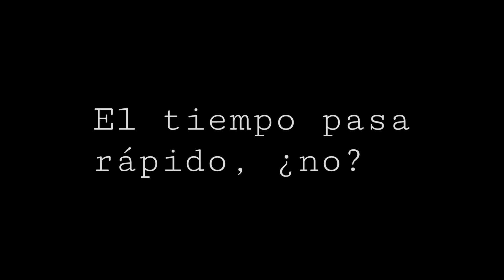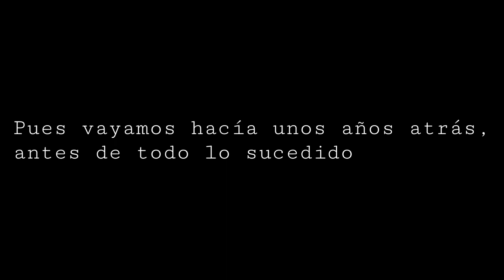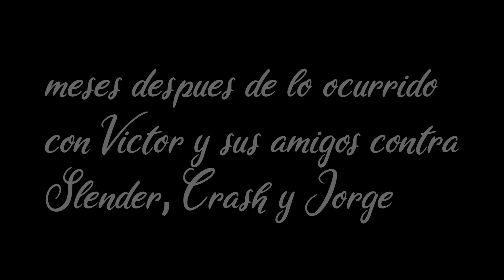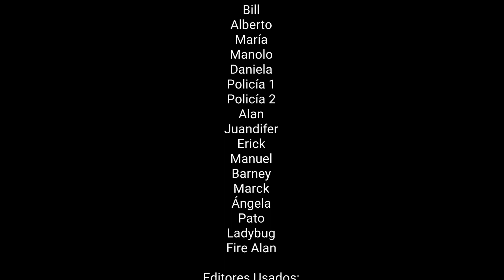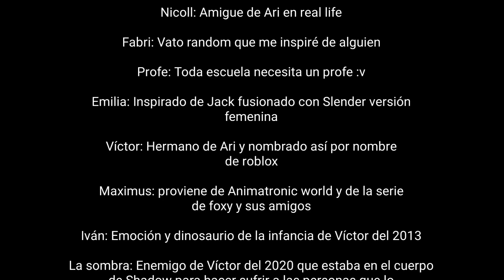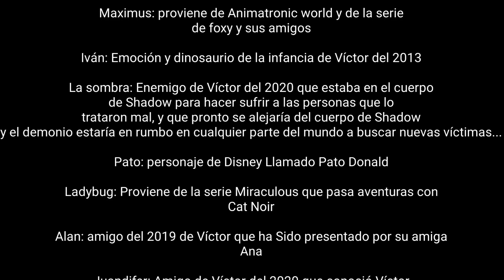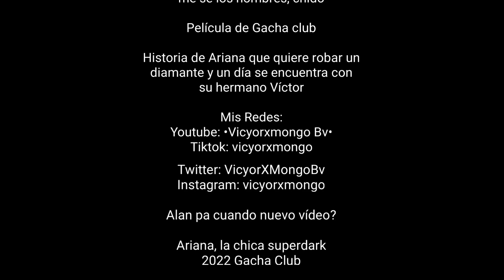Ariana, La Chica SuperDark || Gacha Club Movie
Y bueno gente, después de no sé que de tantos días, por fin les traigo la peli de Ariana, y bueno, ojalá les guste, pero chidaso por esta peli

Ariana, la chica superdark
2022
Gacha Club Movie

en fin, sin más que decir, disfruten de la buena película que es esta joya B)